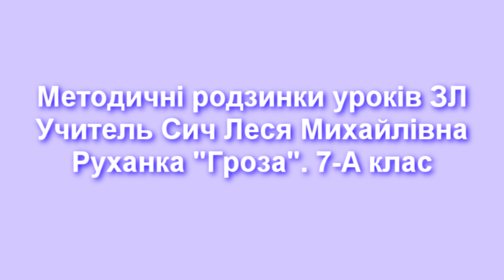Руханка "Гроза"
Весела і жвава руханка "Гроза"